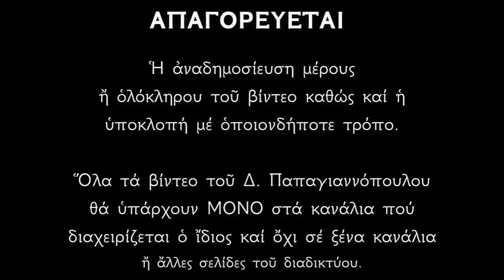🌸 ΚΑΝΤΕ ΑΥΤΑ φέτος τον Δεκαπενταύγουστο - Για να έχετε ΕΥΛΟΓΙΑ και ΕΥΗΜΕΡΙΑ όλο τον χρόνο !!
Σημαντικές πνευματικές οδηγίες που πρέπει να ακολουθήσουμε οι ορθόδοξοι χριστιανοί για να έχουμε την ευλογία Του Θεού και της Παναγίας στην ζωή μας.
Αυτά που αναφέρονται στο video καλό είναι να τα κάνουμε κάθε μέρα όλο τον χρόνο και όχι μόνο τον Δεκαπενταύγουστο.
Είναι απλές ευλεβικές συνήθειες με τις οποίες δείχνουμε την λατρεία μας προς τον Θεό και την αγάπη μας στη Υπεραγία Θεοτόκο.
Όλα αυτά σαφώς και χρειάζονται να τα κάνουμε αλλά δεν αρκούν από μόνα τους να μας σώσουν.
Χρειάζεται καθαρή και ανόθευτη ορθόδοξη πίστη, αγάπη προς τον Θεό και ΜΕΤΑΝΟΙΑ αληθινή.
Δημήτριος Παπαγιαννόπουλος.

*** ΠΡΟΣΟΧΗ !!!